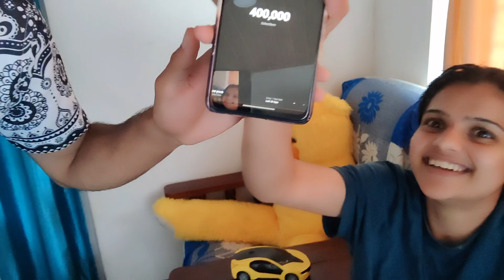Celebrating 400k Subscribers | Daily Vlog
Join us in this heartfelt vlog as we express our sincere gratitude for reaching a remarkable milestone - 400k subscribers! It's a celebration of our incredible journey with you, our YouTube family. We're keeping it simple but full of love as we reflect on this achievement and look forward to more amazing moments ahead. Thank you for being a part of our community!